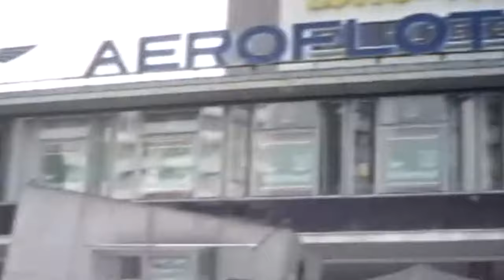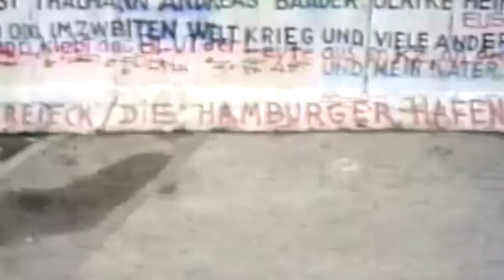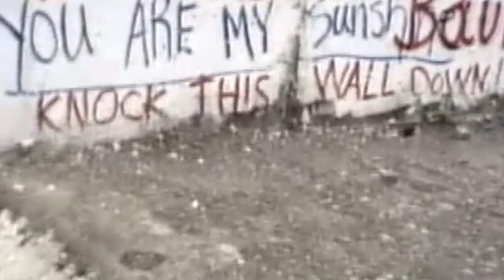Visiting East Berlin in 1986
Before the Cola wars had brought down the Berlin wall, twelve-year-old me went to East Berlin.  It was communist, full of weird cars, and goose-stepping germans.  Enjoy this glimpse into East Berlin from the perspective of a spoiled American kid.

I made these as my final project for Casey Neistat's Monthly Course